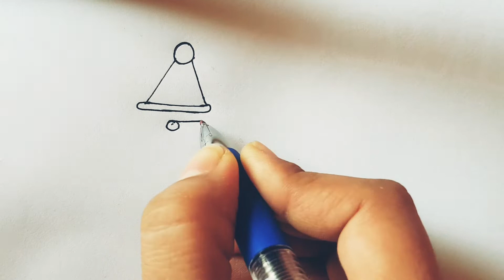Bolalar uchun qorbobo rasm chizish | How to draw Santa Claus | Как нарисовать Санта Клауса/Christmas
Learn basic shapes, fruits, cute animals and lovely scenes super easy step by step with Draw Colors! Many of our lessons are perfect for any age. !!!
Rainbow colorful drawing help to learn for kids and toddlers
Bolalar uchun qorbobo rasm chizish | How to draw Santa Claus | Как нарисовать Санта Клаусa